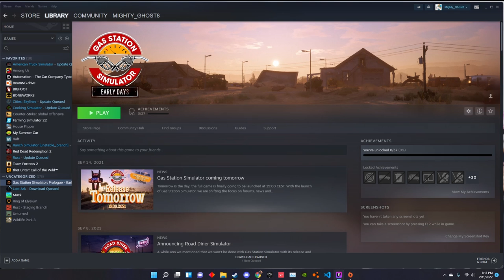welcome to gas station simulator